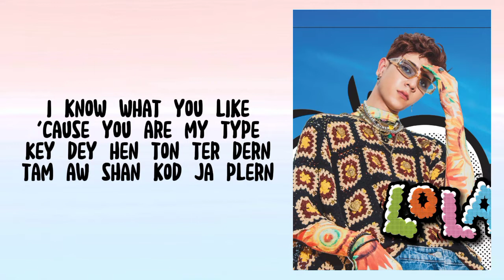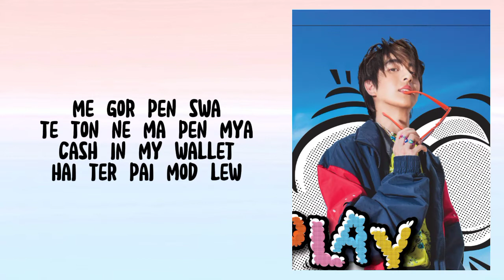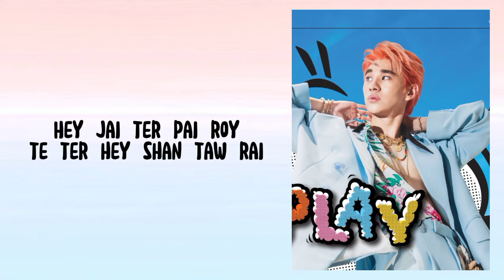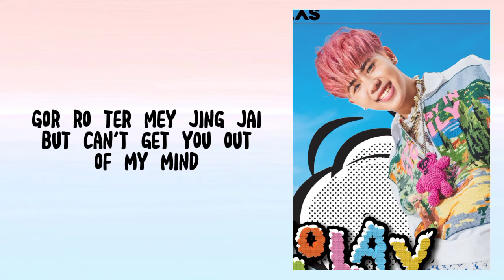[EASY LYRICS] LOLAY (โลเล) - ATLAS (แอทลาส)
Here's the easy lyrics for the song LOLAY by Atlas. Hope you like it!